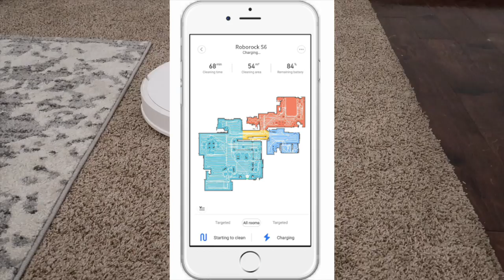HORA PODEROSA DE NOCHE! LIMPIA CONMIGO POR UNA HORA! QUE TANTO ALCANCE A LIMPIAR? Motivación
ADQUIERE TU ROBOROCK! TE VA A ENCANTAR y te aseguro que te hara la vida mas FACIL! YO LA AMO!❤️